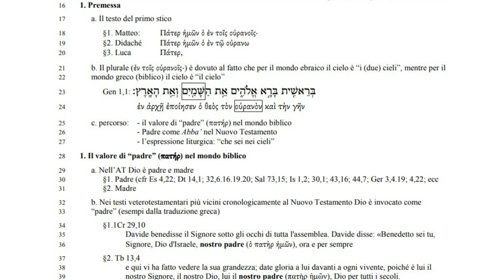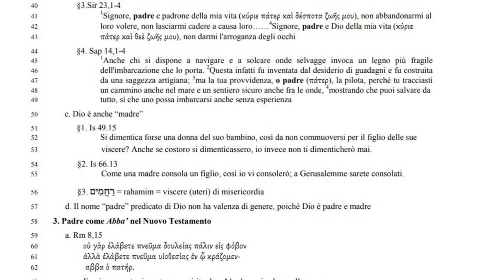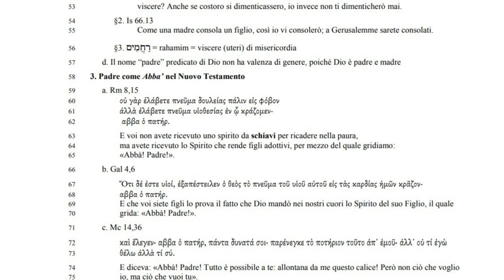Il Padre Nostro 2A: Dio, nostro papà: lontano, vicino?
“ℚ𝕦𝕒𝕟𝕕𝕠 𝕡𝕣𝕖𝕘𝕒𝕥𝕖, 𝕕𝕚𝕥𝕖: ℙ𝕒𝕕𝕣𝕖…”
𝕀𝕝 ℙ𝕒𝕕𝕣𝕖 𝕟𝕠𝕤𝕥𝕣𝕠: 𝕦𝕟𝕚𝕔𝕒 𝕡𝕣𝕖𝕘𝕙𝕚𝕖𝕣𝕒 𝕚𝕟𝕤𝕖𝕘𝕟𝕒𝕥𝕒 𝕕𝕒 𝔾𝕖𝕤𝕦̀ 𝕒𝕚 𝕕𝕚𝕤𝕔𝕖𝕡𝕠𝕝𝕚
Dio, nostro papà: lontano, vicino?
La valenza teologica di Abba’ che è “nei cieli”

Percorso:
- il valore di “padre” (πατήρ) nel mondo biblico

a. Nell’AT Dio è padre e madre
31 §2. Madre
32 b. Nei testi veterotestamentari più vicini cronologicamente al Nuovo Testamento Dio è invocato come
33 “padre” (esempi dalla traduzione greca)
34 §1.1Cr 29,10
35 Davide benedisse il Signore sotto gli occhi di tutta l'assemblea. Davide disse: «Benedetto sei tu,
36 Signore, Dio d'Israele, nostro padre (ὁ πατὴρ ἡµῶν), ora e per sempre
37 §2. Tb 13,4
38 e qui vi ha fatto vedere la sua grandezza; date gloria a lui davanti a ogni vivente, poiché è lui il
39 nostro Signore, il nostro Dio, lui il nostro padre (πατὴρ ἡµῶν), Dio per tutti i secoli.
40 §3.Sir 23,1-4

41 Signore, padre e padrone della mia vita (κύριε πάτερ καὶ δέσποτα ζωῆς µου), non abbandonarmi al
loro volere, non lasciarmi cadere a causa loro……4
42 Signore, padre e Dio della mia vita (κύριε
43 πάτερ καὶ θεὲ ζωῆς µου), non darmi l'arroganza degli occhi
44 §4. Sap 14,1-4

45 Anche chi si dispone a navigare e a solcare onde selvagge invoca un legno più fragile
dell'imbarcazione che lo porta. 2
46 Questa infatti fu inventata dal desiderio di guadagni e fu costruita
da una saggezza artigiana; 3
47 ma la tua provvidenza, o padre (πάτερ), la pilota, perché tu tracciasti
un cammino anche nel mare e un sentiero sicuro anche fra le onde, 4
48 mostrando che puoi salvare da
49 tutto, sì che uno possa imbarcarsi anche senza esperienza
50 c. Dio è anche “madre”
51 §1. Is 49.15
52 Si dimentica forse una donna del suo bambino, così da non commuoversi per il figlio delle sue

53 viscere? Anche se costoro si dimenticassero, io invece non ti dimenticherò mai.
54 §2. Is 66.13
55 Come una madre consola un figlio, così io vi consolerò; a Gerusalemme sarete consolati.
56 §3. ים ִמ ֲח ַר = rahamim = viscere (uteri) di misericordia
57 d. Il nome “padre” predicato di Dio non ha valenza di genere, poiché Dio è padre e madre